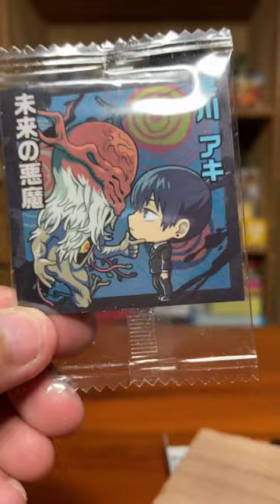Dulce Japonés con Sticker de Chainsaw Man 🙌